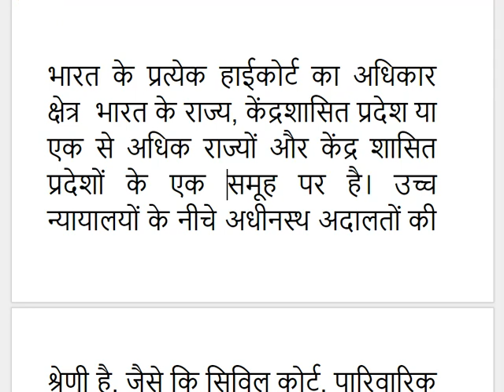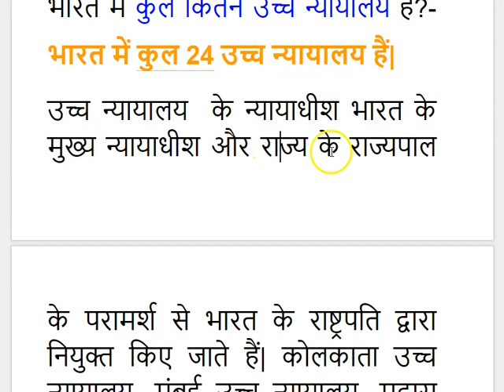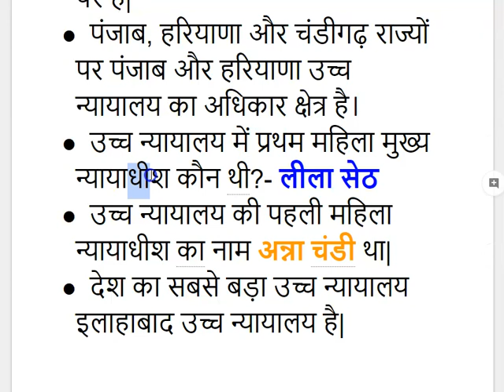भारत में कितने उच्च न्यायालय हैं? Bharat me kitne highcourt hai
भारत में कुल 24 उच्च न्यायालय हैं| To know more about List of High Courts in Hindi watch video and explore